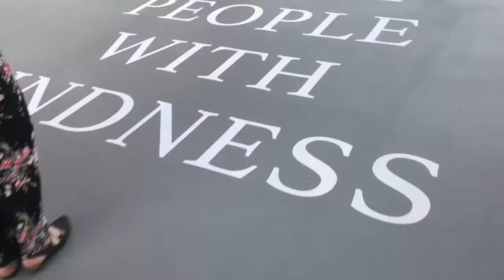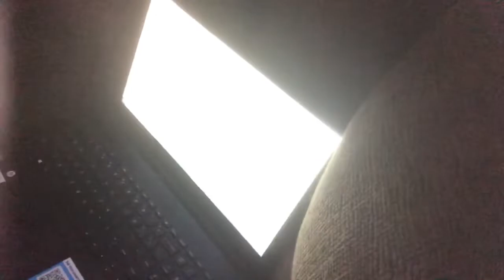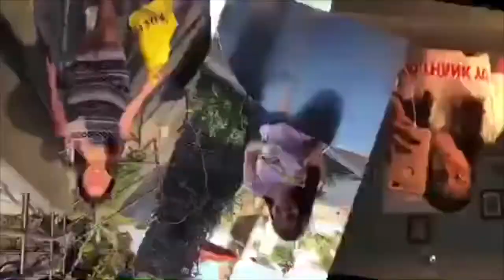Harry Styles Concert - WELCOME TO THE FINAL SHOW (vlog) Night 2 @ the Forum - 7.14.18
this is the shorter version of my Harry Styles concert vlog. this one is just a saturday vlog. here , i include more clips from the actual concert. enjoy (:

but you can also go ahead and check out my longer version where i countdown the days until the final show!! it is a monday-sunday vlog. there i share with you all my thoughts, feelings and emotions.
GO CHECK THAT OTHER VIDEO OUT !
and join me on my emotional rollercoaster

HS1 .